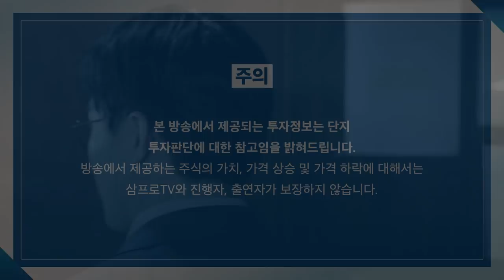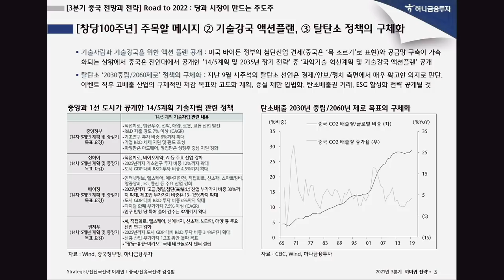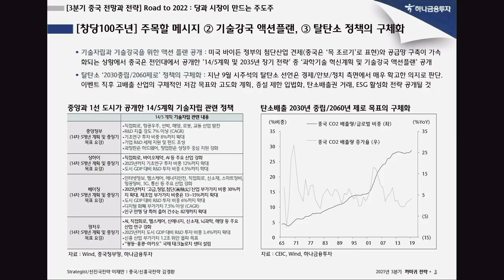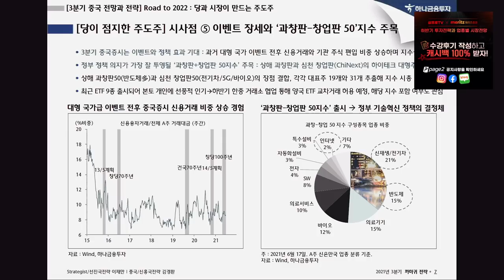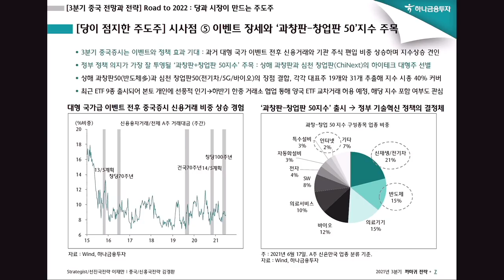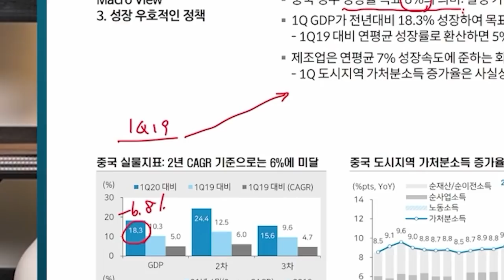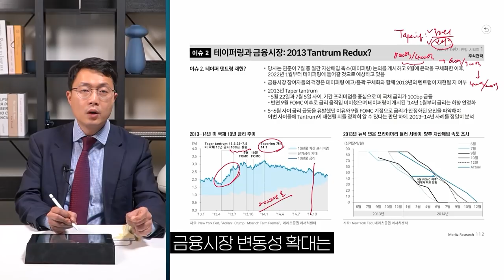[글로벌 이슈체크] 베스트 애널의 하반기 중국 투자 완전 분석_하나금융투자 김경환 팀장